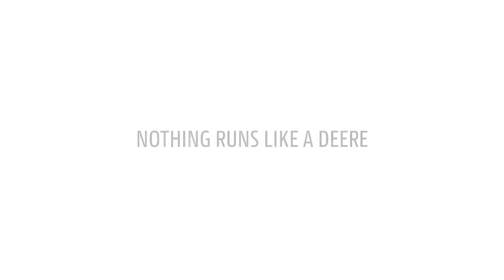3039 Horsefarm Riding Arena Leveller John Deere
Agricultural technology
Refers to technology for the production of machines used on a farm to help with farming. Agricultural machines have been designed for practically every stage of the agricultural process. They include machines for tilling the soil, planting seeds, irrigating the land, cultivating crops, protecting them from pests and weeds, harvesting, threshing grain, livestock feeding, and sorting and packaging the products. People who are trained to design agricultural machinery, equipment, and structures are known as agricultural engineers.